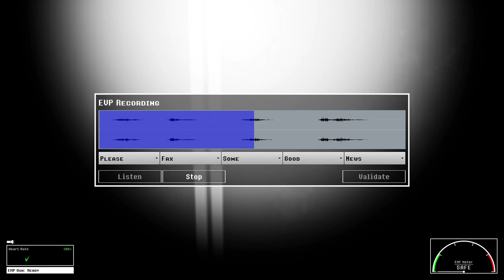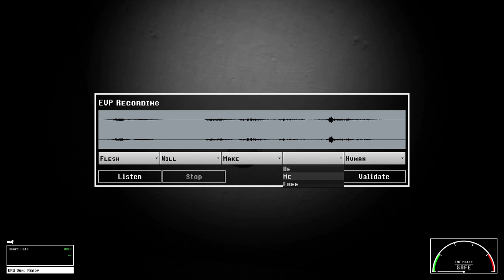Let's Play Dead Terminal (Prototype Demo, by Alex Olinkiewicz)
Do I exist in places other than here? I guess